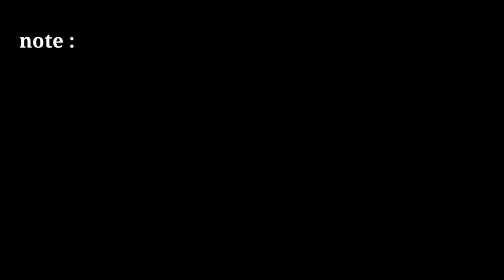no copyright breaking news frame | free green screen news effects video | news green screen template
news template

2021 news green screen template

news frame

news effect

only tips